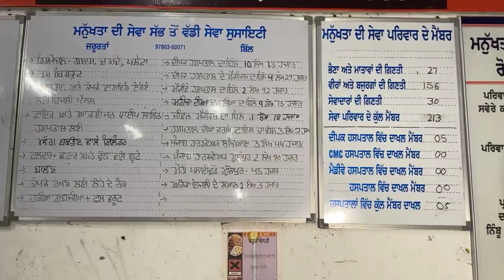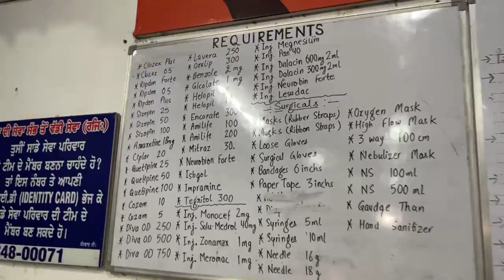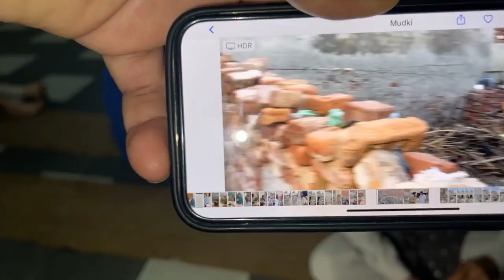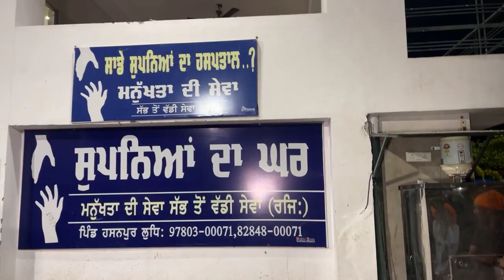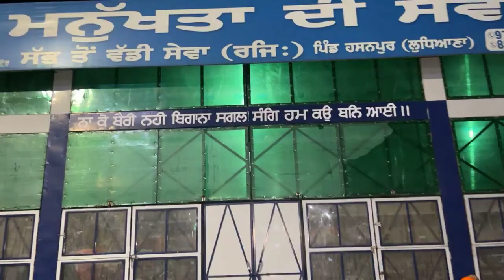Live - 12-07-21 ਮਨੁੱਖਤਾ ਦੀ ਸੇਵਾ ਸੱਭ ਤੋਂ ਵੱਡੀ ਸੇਵਾ